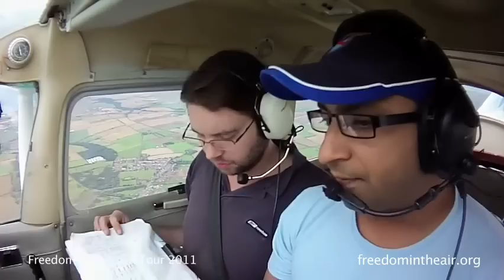Freedom Flight | hand control promo UK tour 2011 | Day 1 of 4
A disabled pilot challenged himself to complete a 2,000 mile flight around Britain to raise awareness about a not-for-profit organisation that teaches people with disabilities to fly.

Londoner Gautam Lewis, who is reliant on crutches after contracting polio as a three-year-old in India, departed from the Freedom in the Air (FITA) base at Cranfield Airport on 17th August 2011

His five-day Freedom Flight Tour called at various airports in England, Wales and Scotland. Destinations on the tour included Blackpool, Carlisle, Islay, Edinburgh, Lands End before touching back down at Cranfield.

He spent up to four hours a day in the cockpit of his Cessna 172 plane, using Union Aviation hand controls.

The new 'freedom control' will enable people with lower limb disabilities more opportunities and greater inclusion in general aviation. The new 'freedom control'  have been designed to give more choice in what aircraft can be flown across the Piper and Cessna range, such as the PA28, Cherokee, Archer to the C152, C172.

Gautam set up FITA in October 2007, one month after receiving his private pilot licence.

He said: "I thought maybe I should do something positive about supporting disabled people, help them learn new skills and push them to a new level of confidence.

"It's trying to show what we can do regardless of disability."

Although the Freedom Flight UK Tour, 2011, is not a fundraising event, Gautam wants to spread the word about the launch of the new 'freedom control'  during the Paralypmic which will be held in the UK during 2012.

Many flying schools up and down the UK have shown great interest in the new controls and the units will be certified in 31 EU countries and in America.